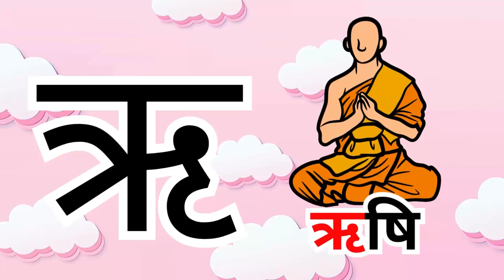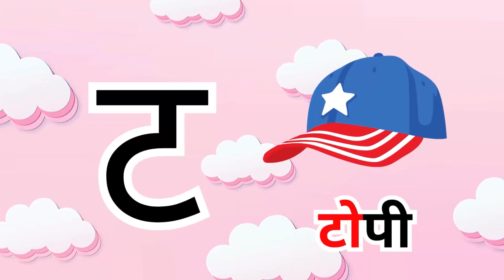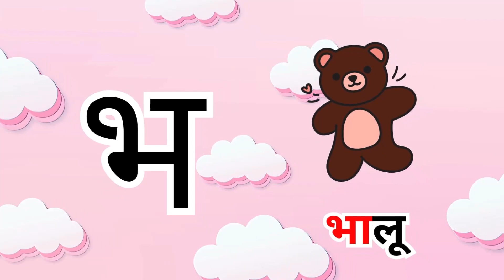अ से अनार - Hindi Varnamala-A se anaar- Hindi Alphabets